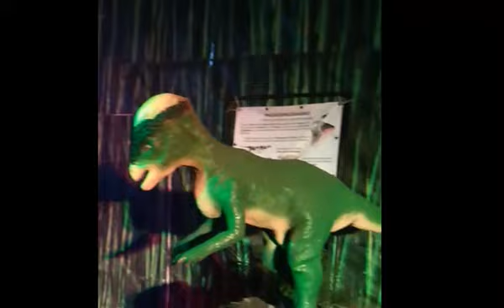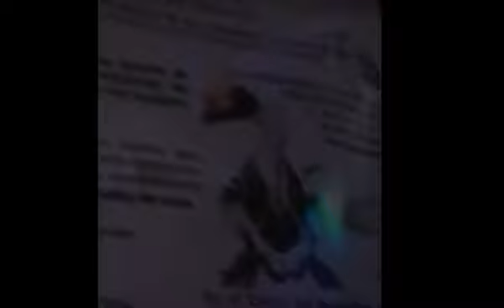DINOSAURIOS EXHIBICIÓN PARQUE NAUCALLI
Hay descuento  ven a disfrutar con tu familia estará hasta AGOSTO